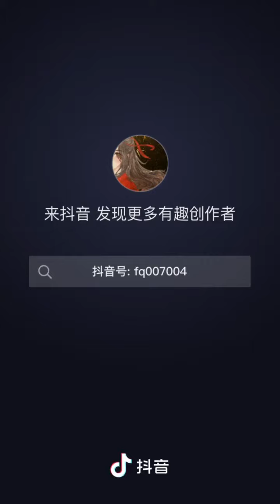Hứa Khanh ngày ngày đêm đêm #14